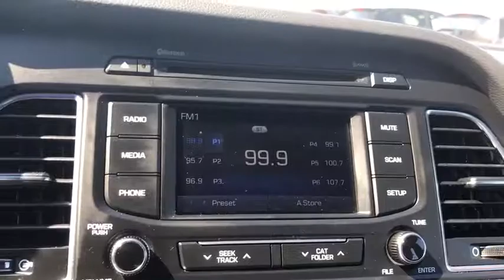2015 Hyundai Sonata Racine, Gurnee, South Milwaukee, Zion, Waukegan, WI FH101116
Nouveau Blue Used 2015 Hyundai Sonata availablie in Mount Pleasant, Wisconsin at Racine Hyundai. Servicing the Racine, Gurnee, South Milwaukee, Zion, and Waukegan, WI area.
2015 Hyundai Sonata 2.0T Sport - Stock#: FH101116 - VIN#: 5NPE34AB7FH101116

Racine Hyundai
13313 Washington Avenue

Special Certified APR Financing Available!, Price Reduction, Bluetooth, Back Up Camera, Blind Spot Monitor, Power Windows & Locks, MP3, CD Player, Satellite Radio, Premium Sound System, Local Trade, Non-Smoker, Well Maintained w/Detailed Service Records, Inspected By Hyundai Certified Technicians, Automatic, A/C, Alloy Wheels, Traction Control, All Weather Floor Mats, Front Wheel Drive, Tinted Windows, Remote Keyless Entry, Cruise Control, We Welcome Folks From Burlington, Union Grove, and Yorkville, Come in from Gurnee, Grayslake, and Antioch., Excludes sales tax and license and service fee 299.99. May not be combined with other special offers.Awards:* 2015 KBB.com 15 Best Family Cars * 2015 KBB.com 10 Best Sedans Under $25,000Excludes sales tax and license and service fee 299.99.May not be combined with other special offers except where specified. Only a limited number of customers will qualify for advertised APR or lease offer. Not all buyer will qualify .All programs exclude tax, title, lic and $299.99 service fee. Includes all incentives available. Excludes college grad and military programs through HFS. Destination is not included in price. Finance contract or lease agreement must be signed. Certification is not included in price. Prices do not include additional fees and costs of closing, including government fees and taxes, any finance charges, any dealer documentation fees, any emissions testing fees or other fees. All prices, specifications and availability subject to change without notice. Contact dealer for most current information.